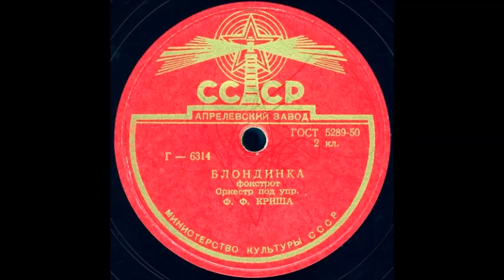БЛОНДИНКА фокстрот Оркестр под упр. Ф.Ф. КРИША грампластинка запись 6314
БЛОНДИНКА фокстрот Оркестр под упр. Ф.Ф. КРИША